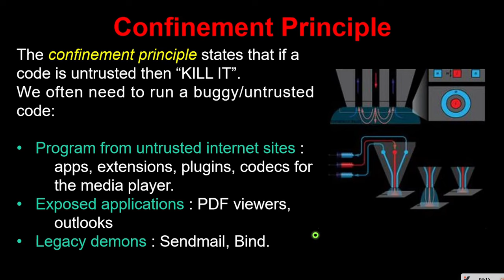Lecture 2.1 | CSS | Confinement principle | Cyber security | Aktu | css unit 2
The confinement principle states that if a code is untrusted then “KILL IT”.

Approach : Confinement

Confinement : Ensure misbehaving application cannot harm the rest of the system.

If any application showing malicious activity kill it so that it cannot harm the rest of the system.

Buggy/untrusted code means : apps, extensions, plugins, codecs for the media player downloaded from insecured source.